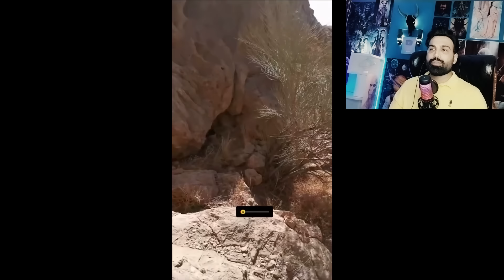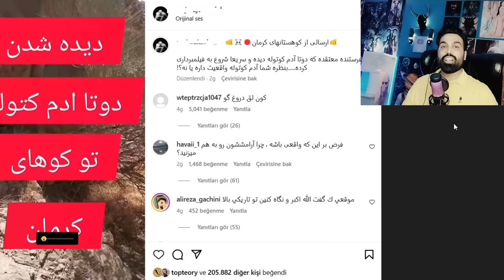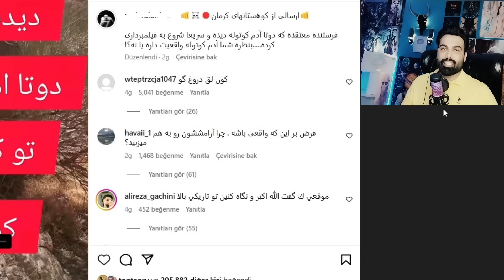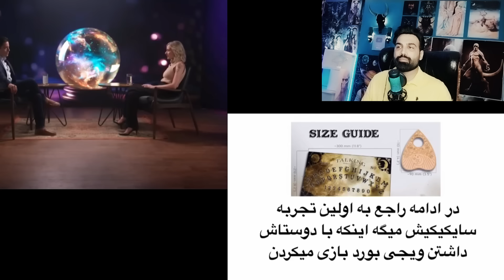دیده شدن موجودی ترسناک تو شمال😨 جدیدترین ویدیو های کوتاه که وحشتناک هستن😱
سلام دوستان خیلی ممنون که حمایت میکنید لطفا کانال رو سابسکرایب کنید و زنگوله کنارش رو حتما فعال کنید خواهشا ویدیو رو لایک کنید و نظرات خودتون رو در مورد این ویدیو برای من بنویسید . دوستان من یه کانال چالش و سرگرمی هم دارم لینکش رو پایین میزارم  لطفا اون رو هم سابسکرایب کنید